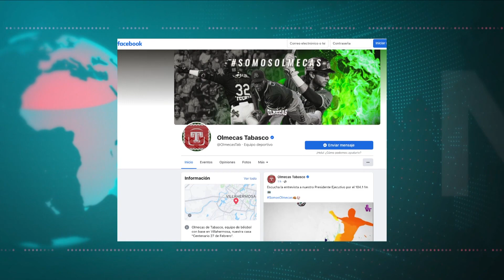Próxima temporada de LMB ‘Olmecas’ jugarán en el Parque 'Centenario’: Medina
NoticiasTVT 🟣 Adelanta Gonzalo Medina, director ejecutivo del Club 'Olmecas' que la próxima temporada de béisbol jugarán en el Parque 'Centenario del 27 de Febrero' por lo que realizarán algunos juegos de entrenamiento en el recinto